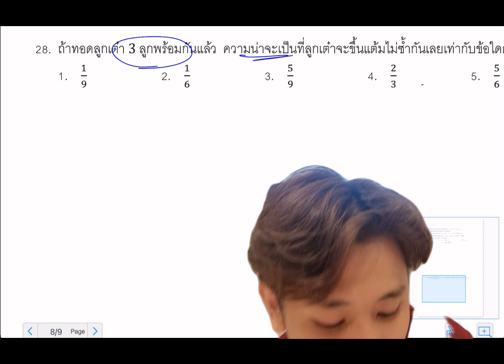เฉลยข้อสอบคณิต 2 วิชาสามัญ 61 l ข้อ 28 ความน่าจะเป็น